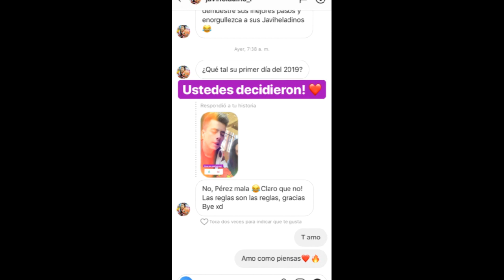JAVIER RAMIREZ & LA PEREZTROICA - 24 HORAS ESPOSADOS